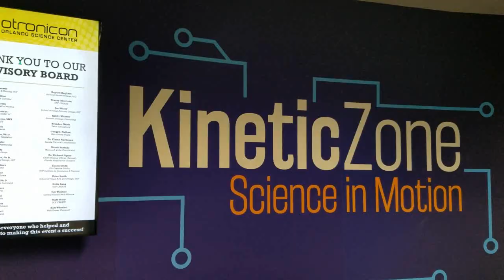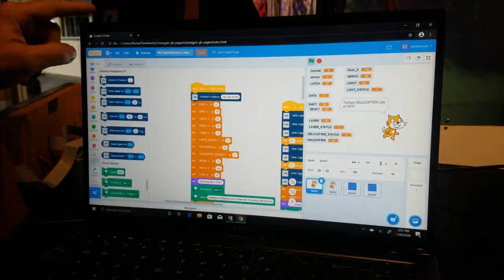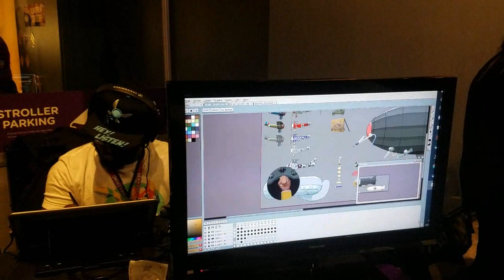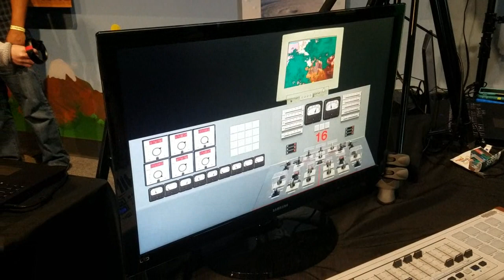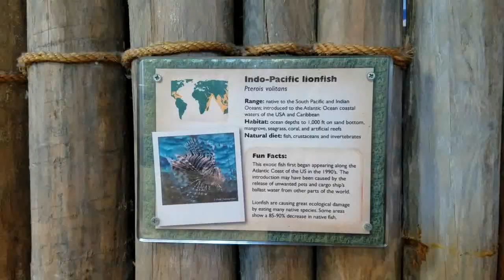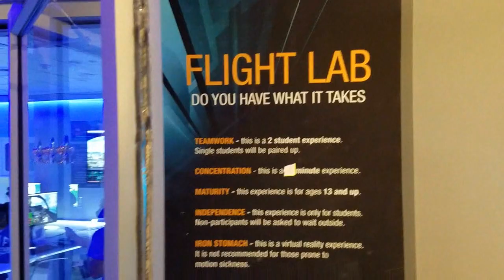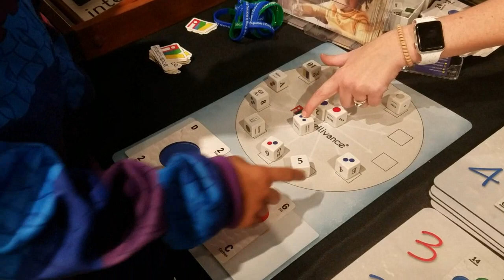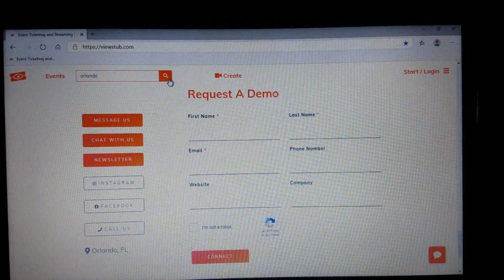Otronicon 2020 [Orlando Electronic Interactive Convention]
This is a overview video of the "Otronicon 2020" in Orlando, Florida at the Orlando Science Center (Orlando Electronic Interactive Convention).  It is a yearly event showing off technology with a focus on local to national companies.  In the video there are a number of independent video game companies interviewed. Most are showing off their games for the first time.  This year they gave out awards called the "O-Tronnies" to developers.  The video proudly shows them off.

Companies interviewed or showcased are:
Magic Bytes - Gaming and Computer Lab
Rumrunner Entertainment - O'ink
Indienomicon
Orlando Game Space
Intellivance
PSI Games - Adventures of "Flying Jack" Grayson
Parker's Grocery
Suckerbird Games - Whiffle Blasters
SlifkerGames - Jungles of Maxtheria
Dorothy Lumley Melrose Center for Technology, Innovation & Creativity
Level Up Academy
Dragonfly TITAN - Dragonfly CGArtwork
View Stub

I don't get paid to do this so return the favor.  This is a channel for everyone, therefore cussing or being disrespectful will get you banned.  for more information on this title.